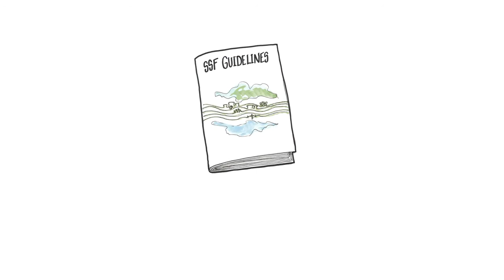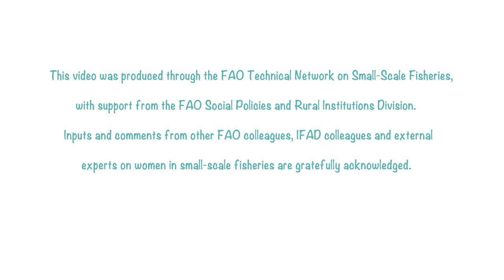FANTE: SSF Guidelines: Gender Equity and Equality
FANTE, Ghana. Short animated video that wants to trigger awareness and discussion about gender equality in small-scale fisheries. One of the goals of the SSF Guidelines is helping to challenge gender-discriminatory laws, policies, customs and practices, and transform institutional arrangements to facilitate gender equitable small-scale fisheries.